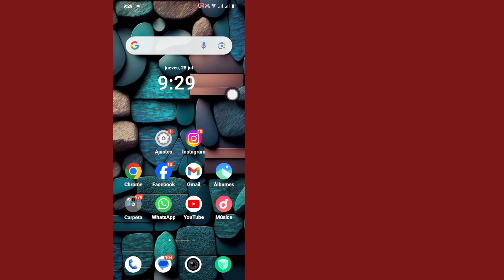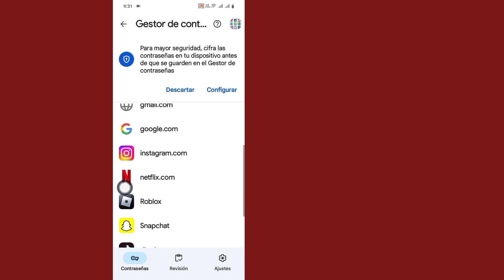Cómo ver las contraseñas guardadas en tu móvil || Cómo saber todas las contraseñas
Cómo ver las contraseñas guardadas en tu móvil || Cómo saber todas las contraseñas guardadas en su cuenta de Google 2024

Voy a mostrarte cómo ver las contraseñas guardadas en tu cuenta de Google. Mire este video y aprenda cómo ver las contraseñas guardadas en su cuenta de Google.

Cómo ver las contraseñas guardadas en su cuenta de Google.